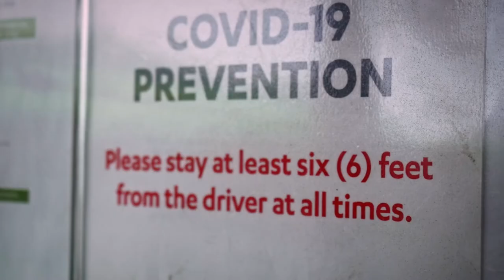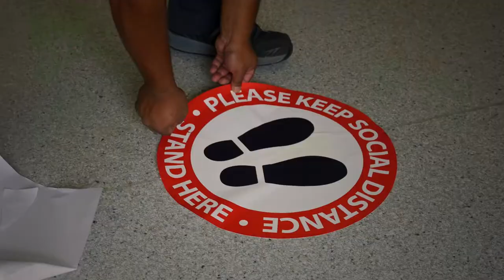GoTriangle Covid 19 Response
SAFETY FIRST:  We wanted to remind our wonderful customers about all of the things we're doing to minimize COVID-19 risks. Please do your part as well. We're all in this together.